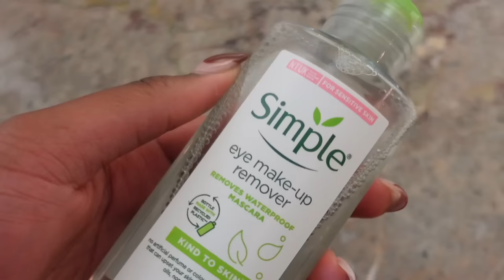MY SKINCARE ROUTINE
this most be my most requested video ever! watch for my current routine + some key skincare tips